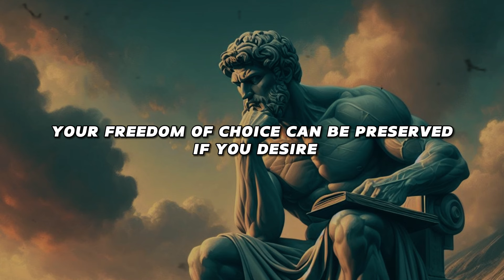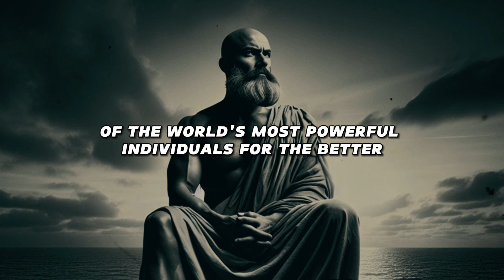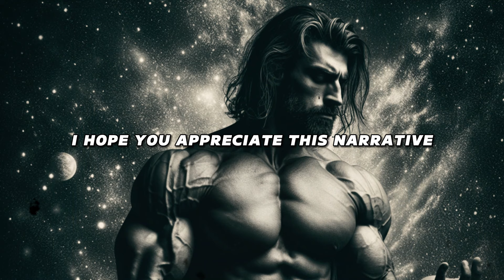Stoic Advice for Difficult and Bad Days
Epictetus faced insurmountable odds in every aspect of his life. Born into slavery in Hierapolis two millennia ago, he wasn't bestowed with a name – 'Epictetus' merely denoted 'acquired one.'

Enduring torture, theft of the fruits of his labor, and physical abuse akin to a worn-out horse, he overcame it all. His resilience shone through even when unfairly exiled after enduring unimaginable adversity and difficulty. Epictetus emerged triumphant against all odds.